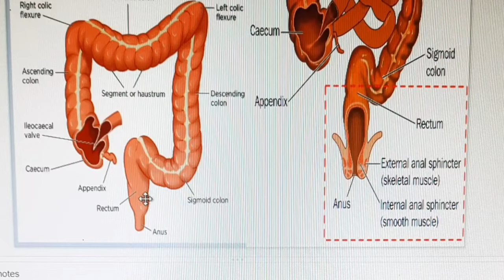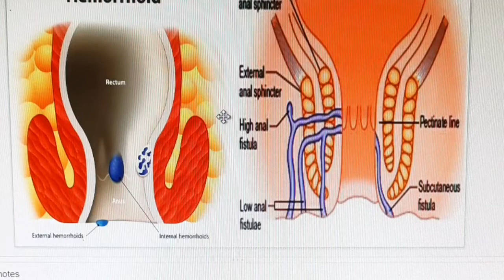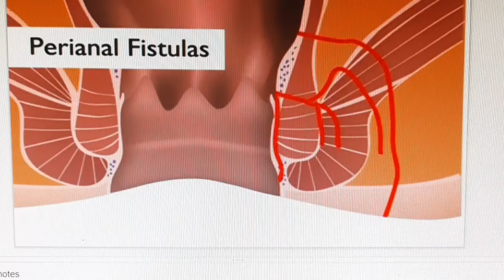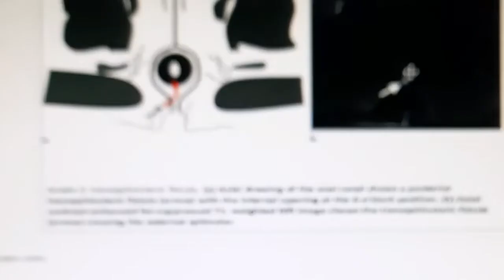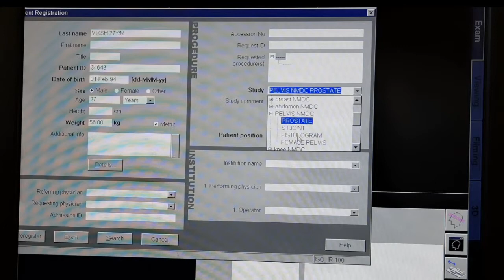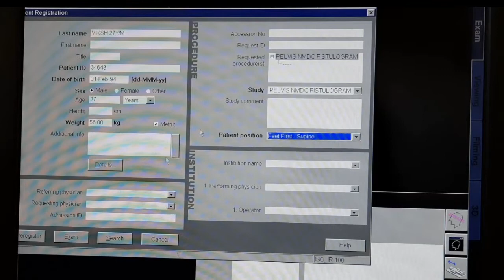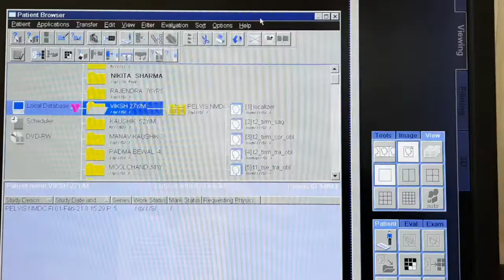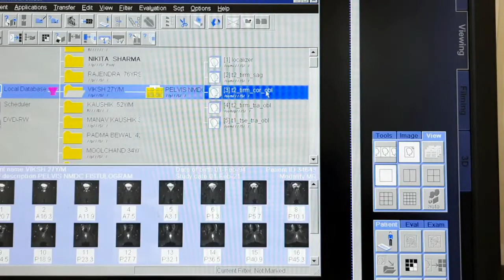HOW TO DO MRI FISTULOGRAM